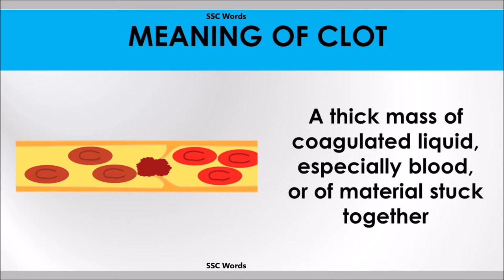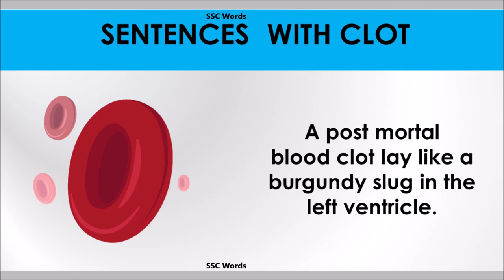Clot word - Improve English - Meaning and 5 sentences - Clot word - GRE / CAT / GMAT - SSC Words